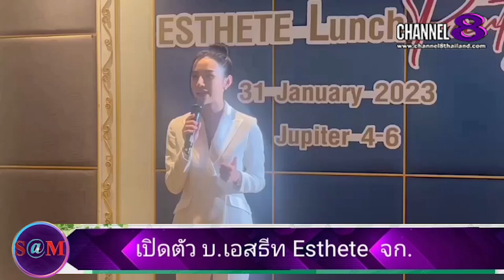TheSaMET!NEWS : ครูมิ้งค์ เพ็ญจันทร์ วงศ์สมเพ็ชร กล่าวอัพเดทผลงานในวงการ​บันเทิง​